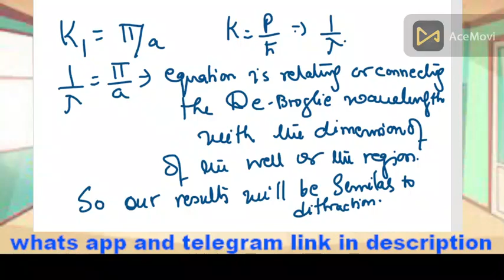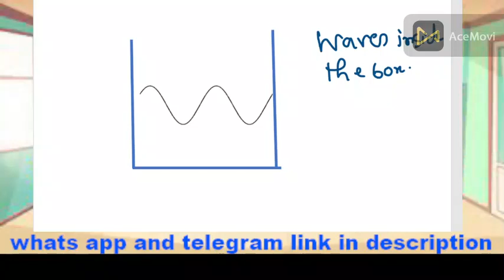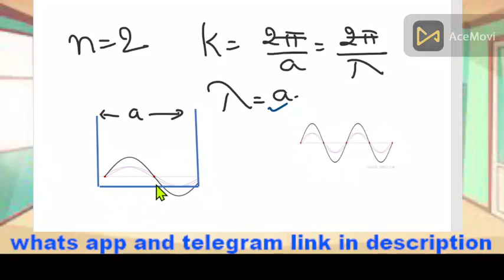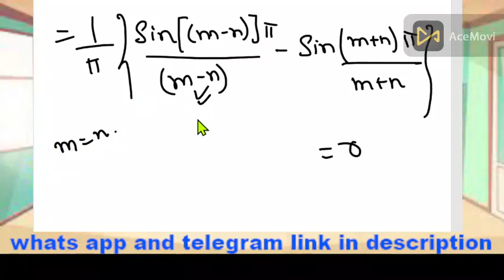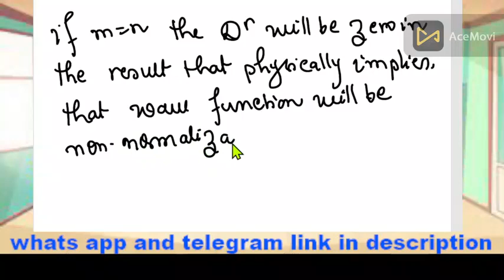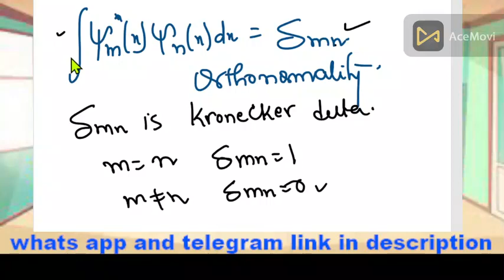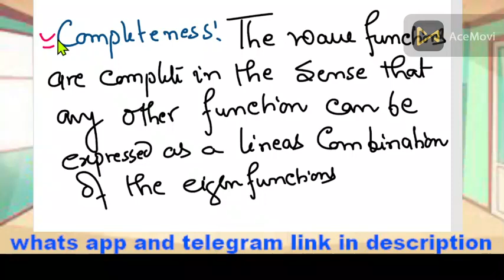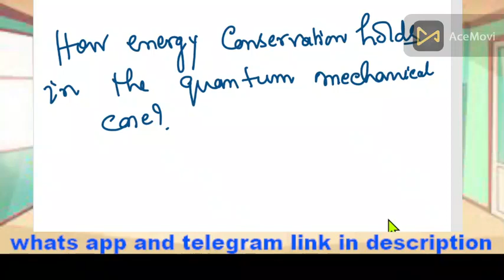ORHTONORMALITY OF WAVE FUNCTIONS IN QUANTUM MECHANICS|INFINITE SQUARE WELL|ORTHONORMALEIGENFUNCTIONS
ORHTONORMALITY OF WAVE FUNCTIONS IN QUANTUM MECHANICS
WHATSAPP:ORHTONORMALITY OF WAVE FUNCTIONS IN QUANTUM MECHANICS